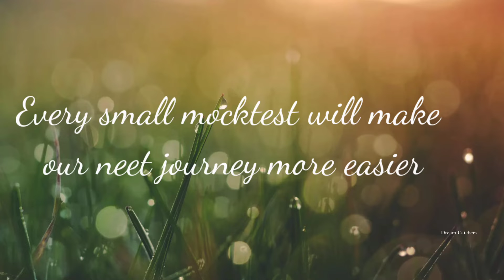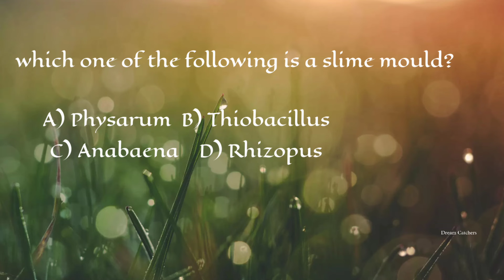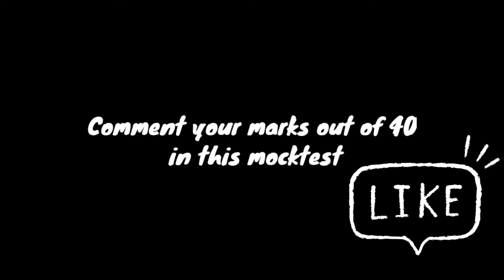Neet Mock test || Neet previous year questions || Biological classification|| Biology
Answer key

1) B
2) C
3) A
4) D
5) B
6) B
7) B
8) D
9) A
10) C